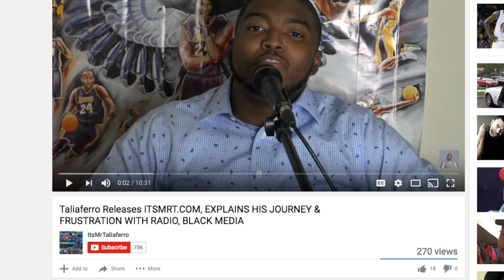What Should Lebron James Do Next Offseason?Stay In Cleveland Or Go To Lakers, Suns, Rockets, Knicks?